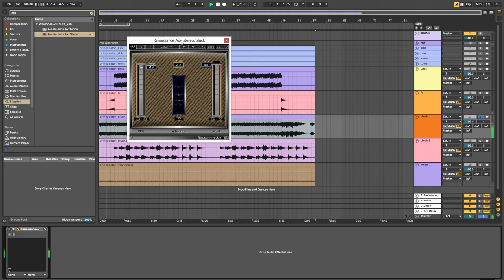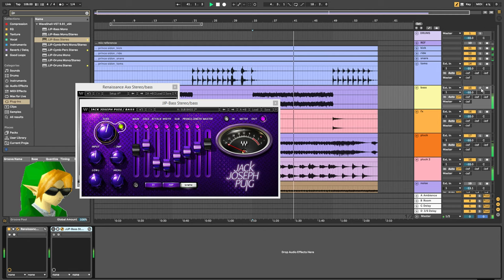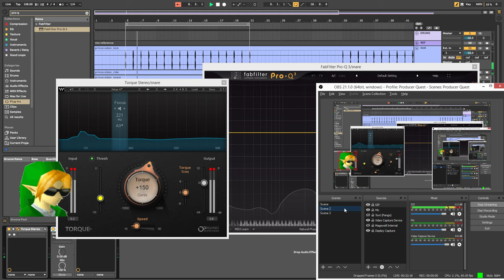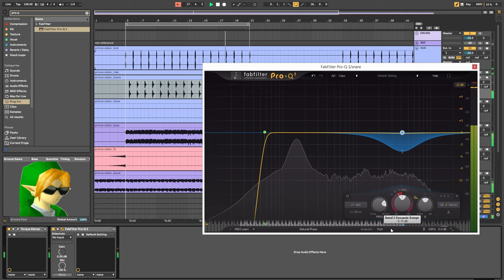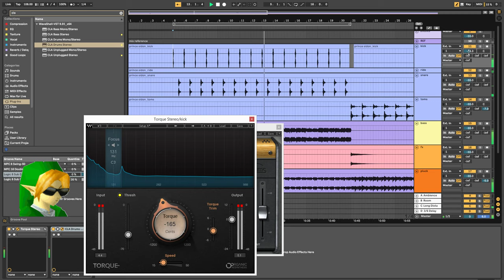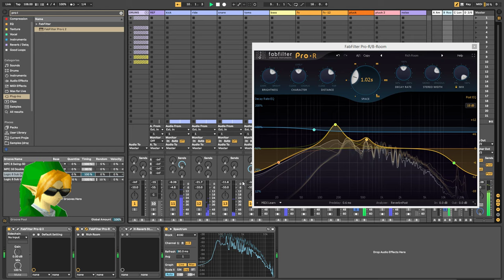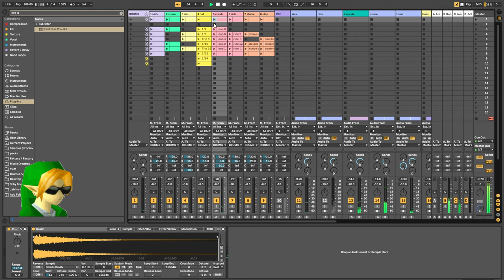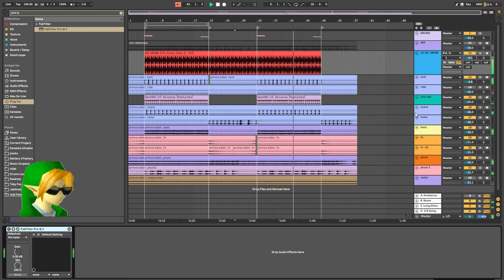Mixing ZeldaWave ~ Prince Sidon (Music Only)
Just an hour of me mixing this remix of Prince Sidon from Legend of Zelda Breath of the Wild. It's a collab with Helynt, the musician from Mario & Chill.

I was all set up to stream so I decided to just go live, no camera, no microphone, and just capture an hour of the kind of work I do everyday. Hope you like it!

The track was pretty chill and pretty simple structurally, so i think it really works that i'm muting / soloing different elements of the song. it's kind of like a super extended mix. "PRINCE SIDON ((EXTENDED 1 HOUR))" lmao

Let me know if you like seeing stream archives like this on the Producer Quest channel. I know lots of you can't catch me live every time, so maybe this is a solution? lmk

I'm using Ableton Live software on Windows 8.1. Plug-ins are by FabFilter, Waves, and Izotope. Ask questions in the comments and i'll do my best to answer